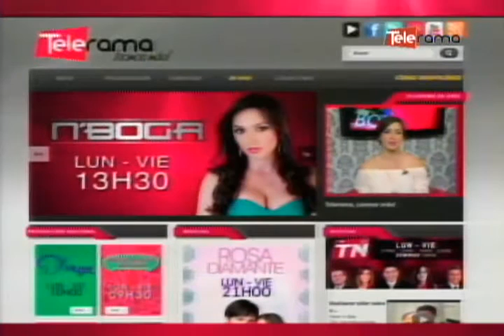El internet de las cosas